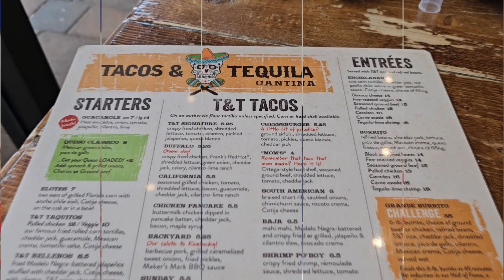Tacos & Tequila Cantina® Tacos Review! | Big Mac? Firecracker Shrimp? Sunday Taco? | theendorsement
Today I review 3 of the AMAZING Tacos at Tacos & Tequila Cantina in Estero FL!

I review the Sunday Taco, the T&T Mac Taco, and the Firecracker Taco!

But do I ENDORSE them?  Please watch and find out.

0:00 - INTRO - Tacos & Tequila Cantina® Tacos Review!